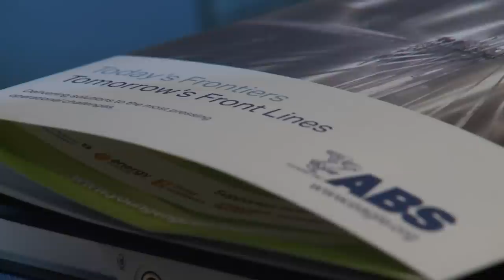Gastech Student Programme 2014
Established in 2006, the Gastech Student Programme is designed to facilitate potential careers in the gas industry. In previous years it has welcomed students from a variety of disciplines, including accounting & energy finance, chemical & process engineering, geophysics, petroleum geosciences, ship sciences, and oil & gas management. The 2014 programme offered 60 university students from around the world the opportunity to receive an introduction into the natural gas sector and to learn about the career opportunities available to them, first hand from senior industry figures.